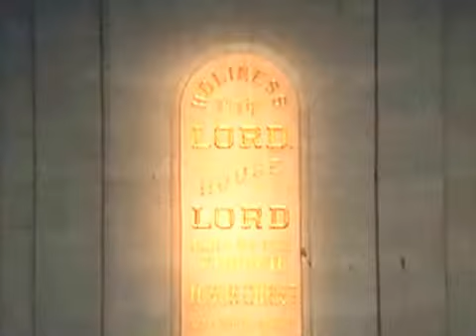Why that were wise song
Nativity displays often have three wise men. What does the Bible reveal about these wise men? Who were they? Where were they from?